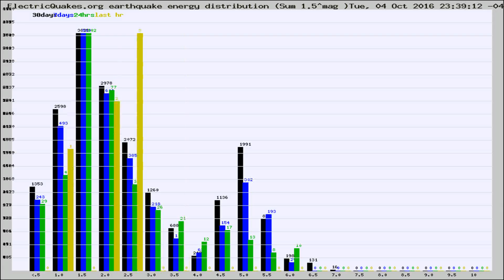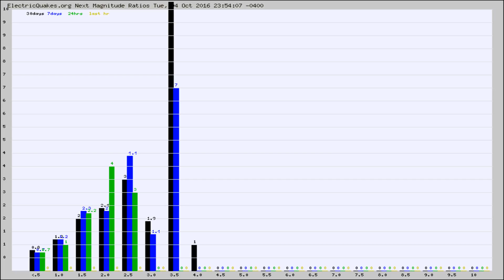Todays_Hourly_World_Earthquake_Statistics_from_ElectricQuakes.org_10-05-16+00:02:01